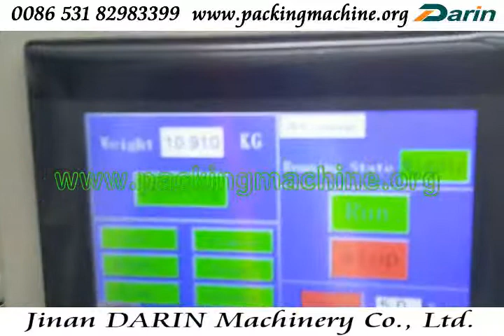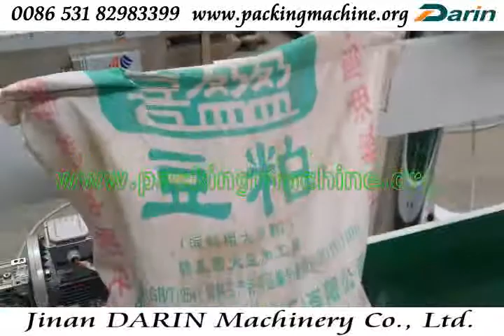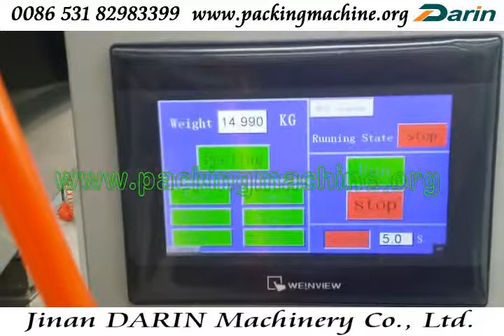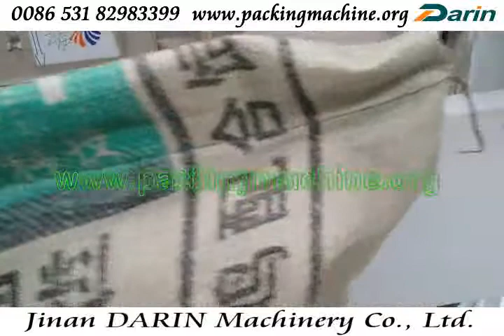Big Bag Packing Machine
KLB-1A Packing Machine (5-50kg) is used to pack granules, like peanuts, nuts, rice, nuts, white granulated sugar, pistachio, toasted bean, peppers, snacks, pet food, fish food, and so on.

 Equipped with hot sealer and sewing machine as two options of sealing;
Digital control to realize the accurate weighing;
Reasonable structure which covers small area;
Easy to clean and maintenance to avoid any material jam;
Filling procedure is controlled by pneumatic valve;
 Filling speed can be adjustable;
 Auto counting the packages quantity in one sift, one day and total quantity;
Semi-automatic packing machine, which needs the worker feeding the package for filling the materials;
Fully made by carbon steel.